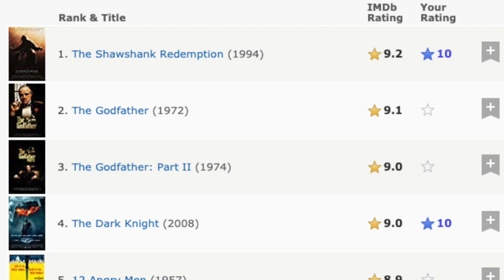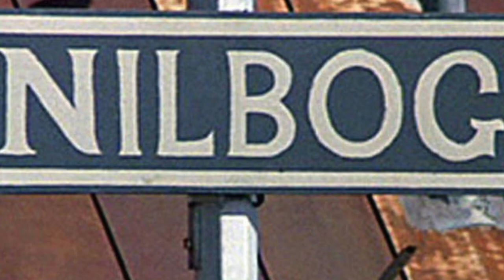TROLL 2 IS THE BEST MOVIE EVER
Troll 2 is literally the best movie ever, change my mind. Every time I rate a movie part of that rating is wether it has enough goblins.

Hello! We're MilkBox:
J/Jaime/James
Daniel/Rooster
Doug
S#^
[redacted]